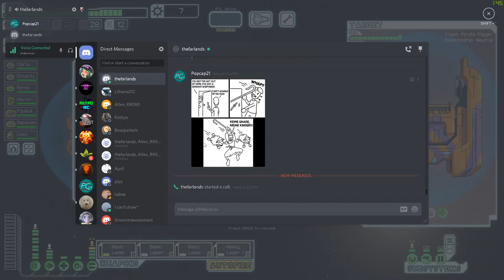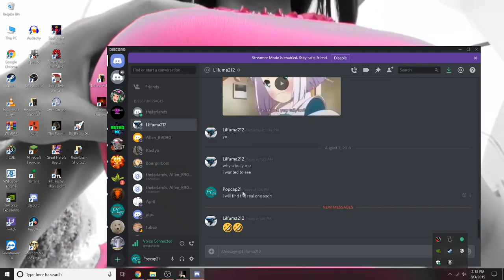Faster Than Light (7) Truly faster than the light!